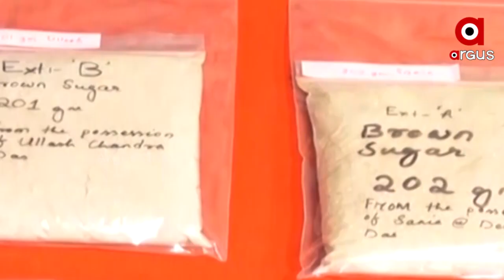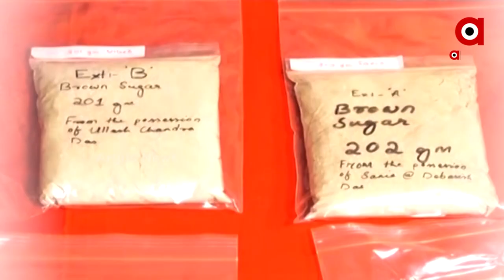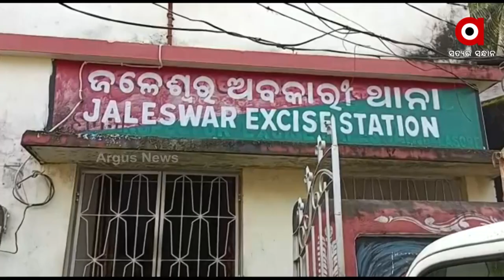Odisha: Drug Smuggling Rises, Cannabis/Ganja are being Exported and Brown sugar Imported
The drug task force has confiscated more drugs in 2021 than in 2020, drug smuggling is on the rise, and the mastermind behind it has yet to be caught.